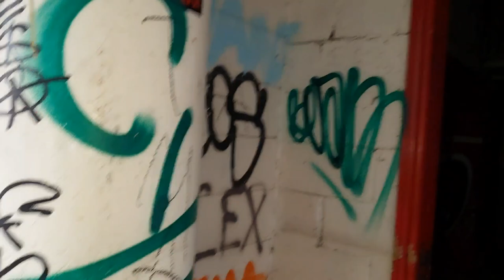Exploring the Abandoned Car Factory!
In this video, we explore an abandoned car factory that has been left to decay for years. Join us as we venture into the forgotten corners of this eerie place, where rusting machinery and crumbling infrastructure tell the story of a once-thriving industry that has long since disappeared.

As we navigate through the factory's dusty corridors and shadowy rooms, we can't help but wonder what secrets this place holds. From the remnants of old assembly lines to the graffiti-covered walls, every corner of this abandoned factory is a reminder of the past.

However, it's important to note that exploring abandoned places can be dangerous, and we do not recommend anyone attempt to enter these places without proper safety equipment and training. QMJ advises that you always prioritize your safety and follow local laws and regulations when it comes to exploring abandoned places.

So sit back, relax, and join us on this virtual journey through the abandoned car factory. Who knows what we might find along the way?